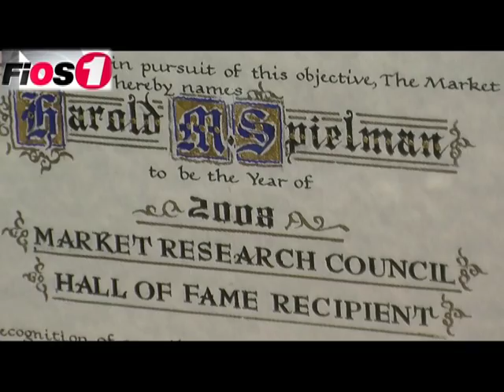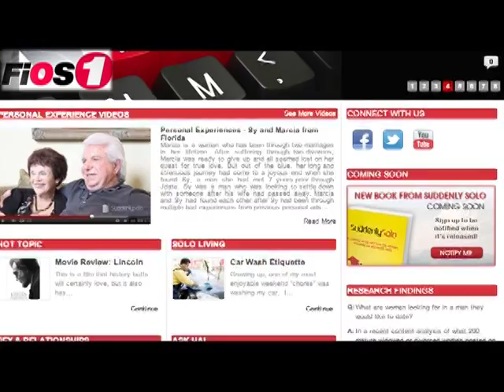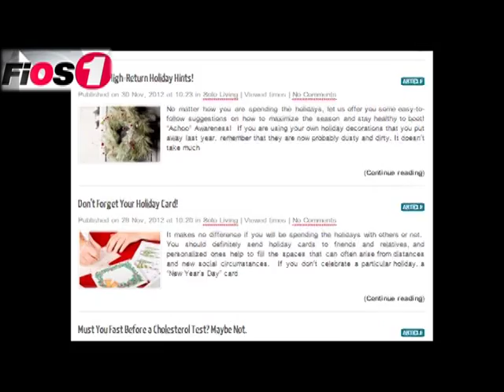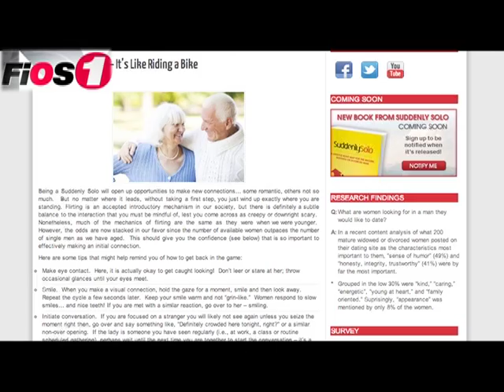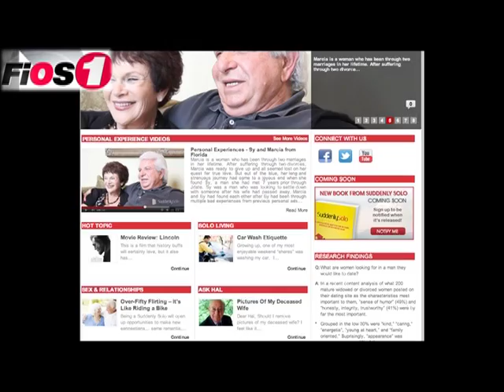Harold "Hal" Spielman on Push Pause TV Long Island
Losing a loved one is life-changing and can be very difficult to overcome. . especially for men over 50 who are often ill-prepared for becoming single again.  Whether it is a divorce or death, separation from a long-time partner and becoming newly independent can be an overwhelming and highly stressful feeling. Harold (Hal) Spielman, Founder, and Marc Silbert, Co-Founder, will be launching this new book,Suddenly Solo: A LifeStyle Road Map For The Mature, Widowed or Divorced Man, in January 2013. The book is a wonderful hands-on guide providing men with a positive sense of renewal. It offers valuable, real-time advice on how to successfully move forward into this next exciting chapter in a divorced or widowed man's life.

Though it is a serious topic, the book is written with humor and is filled with clever life style hints (ie Cut your toe nails...you know why) and narratives of real people (both men and women) reflecting on their own life experiences. Hal became a widower in 2007 and he speaks from experience. Covering everything from "condiments to condoms" the book provides transitional guidance in a culture that has changed radically since these mature men were last "solo".  It provides extensively researched insights that will give these "Solo" men (who are a much neglected but rapidly growing segment of the population) the tools that will help them, "get out there" and discover new levels of happiness and personal satisfaction.

A sociologist by training, Harold (Hal) Spielman, Co-Founded, McCollum Spielman Worldwide, a market and communication research company whose unique services are available in 53 countries. In 2008 he retired as chairman of MSW.

Over his long career, Spielman has been a frequent speaker at the Association of National Advertisers, the American Marketing Association and the Advertising Research Foundation. He has been President of the Market Research Council, President of the Copy Research Council and has chaired multiple conferences for the AMA and the ARF. Currently, he is a research advisor to the Ad Council. In 2008, he was elected by his peers to the Market Research Hall of Fame.

About SuddenlySolo.org:

SuddenlySolo.org is a definitive site for the mature widowed or divorced man. As healing after a breakup, divorce, or a death of a significant other takes time and can be very difficult to overcome, this site provides a positive sense of renewal, as well as offering valuable advice for men on how to move forward into this next exciting chapter of their lives. Viewers can explore a variety of areas on the site such as; Hot Topics, an 'Ask Hal' (Q&A), Sex and Relationships, Solo Living, and Personal Experiences. From condoms to condiments, SuddenlySolo.org has you covered! Twitter: @SuddenlySoloHal.